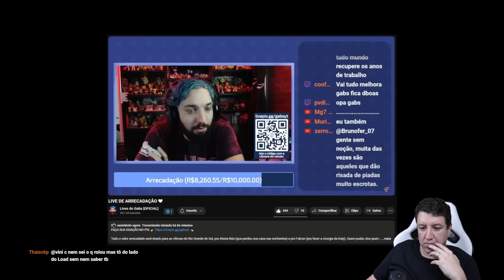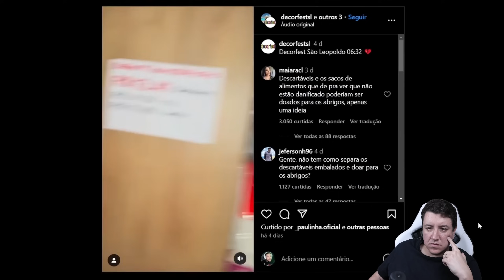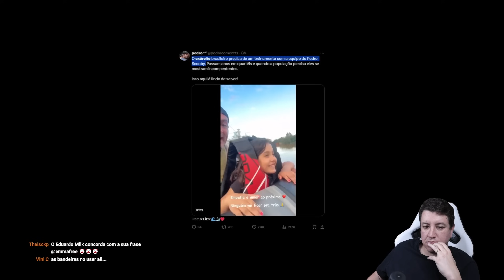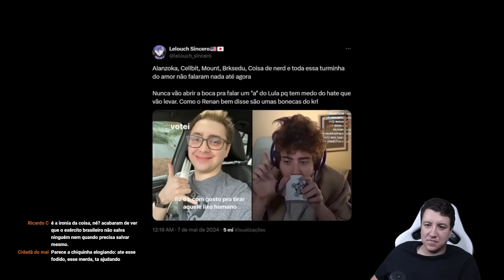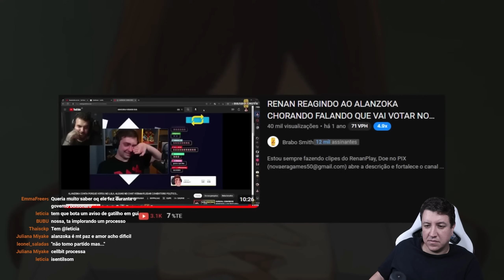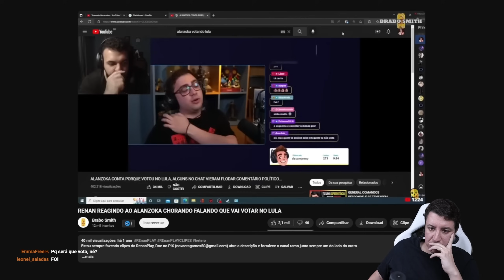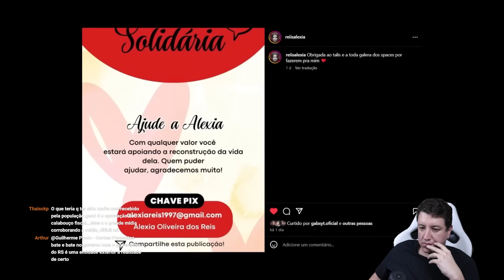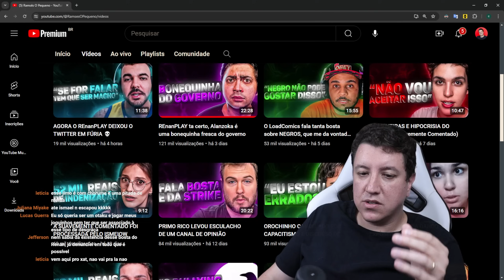Alanzoka é atacado pelo que de pior existe na internet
Quem diria que canais de opinião e canais de jogos poderiam ser unir em torno de serem tão tóxicos, inclusive cometendo várias formas de preconceito?

O canal está crescendo e quero aumentar a equipe, para isso preciso da SUA AJUDA, considere virar membro do canal Youtube ou faça uma contribuição mensal